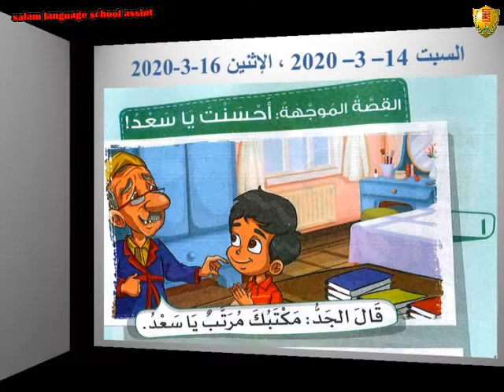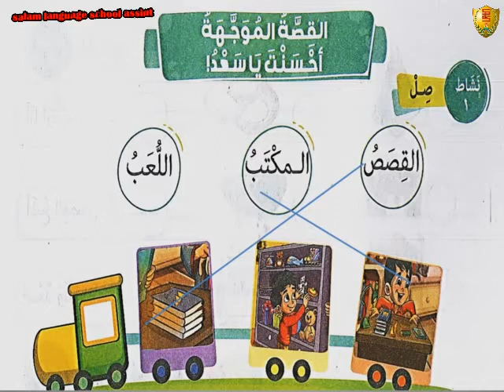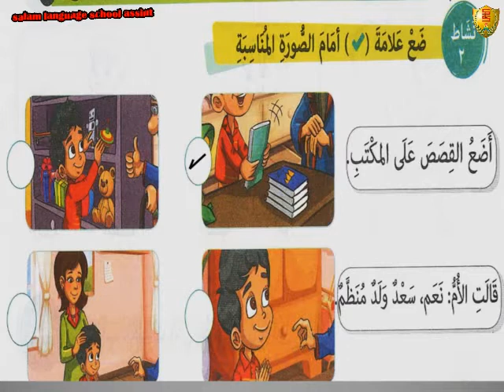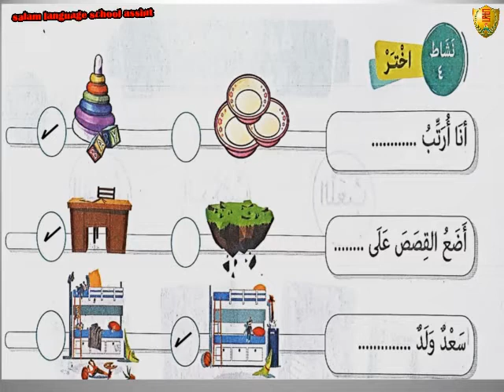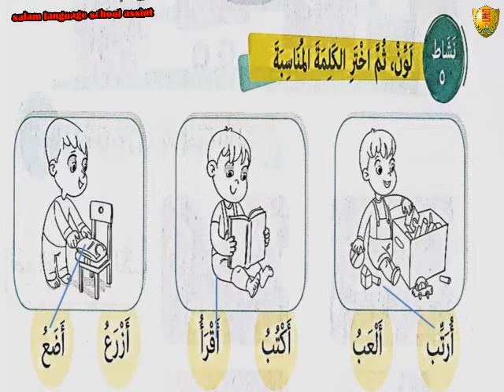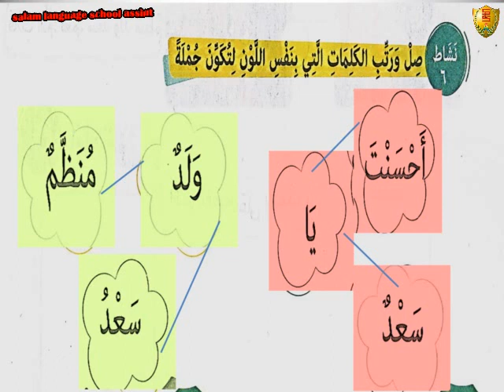arabic kg2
لغة عربية - رياض أطفال مستوى ثانى Kg2